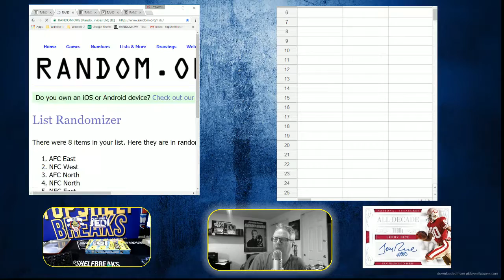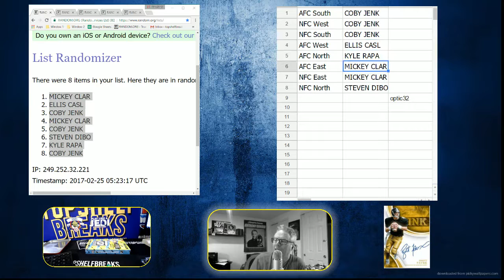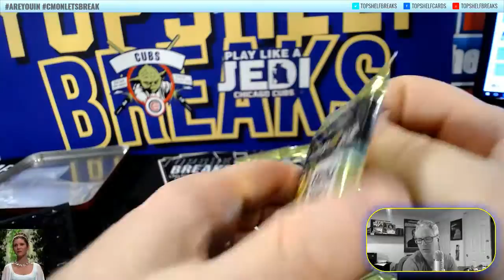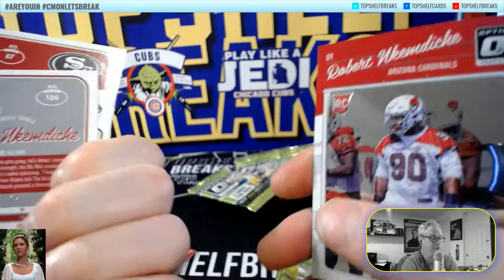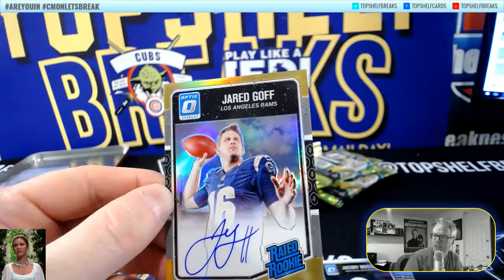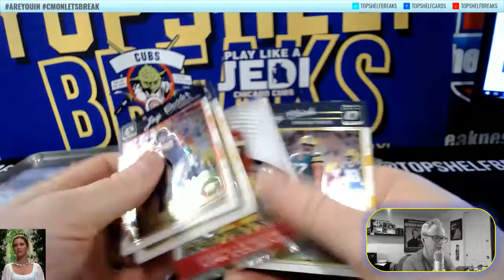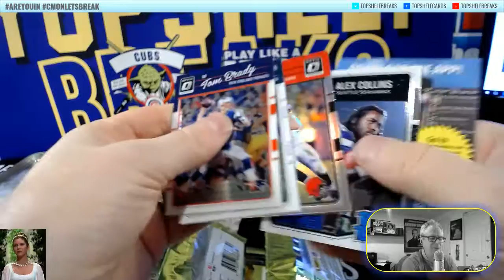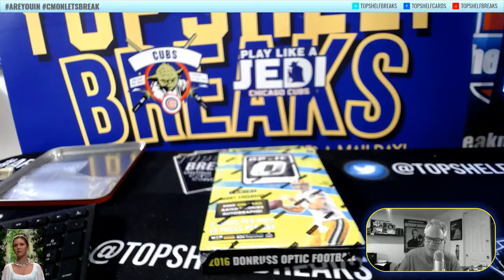optic 32 div